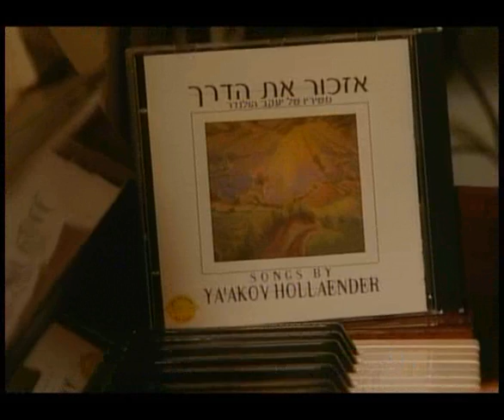Surviving the Holocaust: Yaakov Hollander's Story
Ya'akov Hollander was a ten-year-old boy living in Krakow, Poland, when WWII broke out. Deported from his home and eventually crammed into the Krakow ghetto, Ya'akov passed through twelve different concentration camps during the Holocaust. A walking skeleton when he was finally liberated, Yaakov had lost both his parents and most of his family in the Holocaust. With his world completely destroyed, Yaakov turned to music in an attempt to cope with his loss. Joining a children's choir in a camp for child survivors, Yaakov forged a lifelong bond with music, becoming a composer, musical arranger and choir conductor. Despite all of the horror he faced as a child, through the help of music, Yaakov has managed to remain an optimistic person.